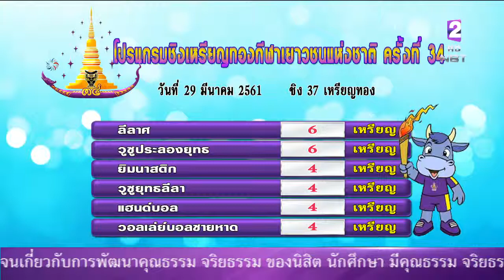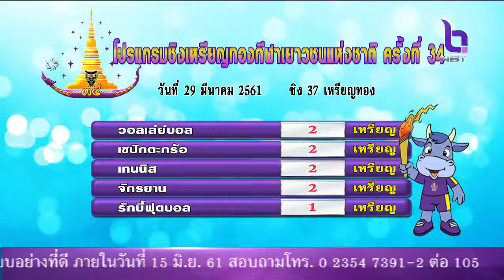ข่าวกีฬา 28 มี.ค. 61